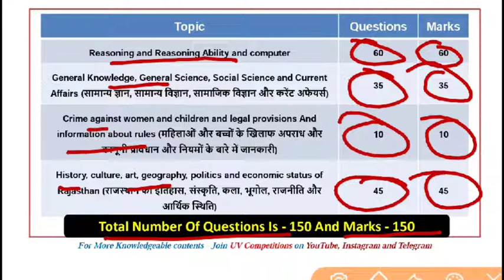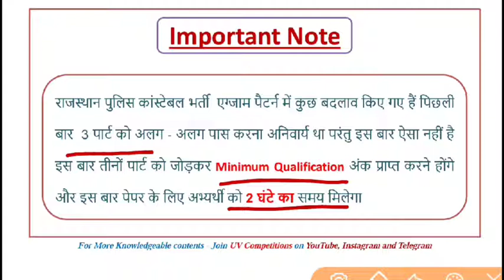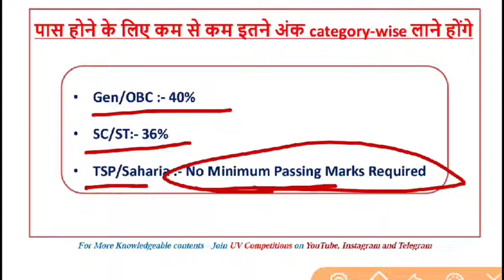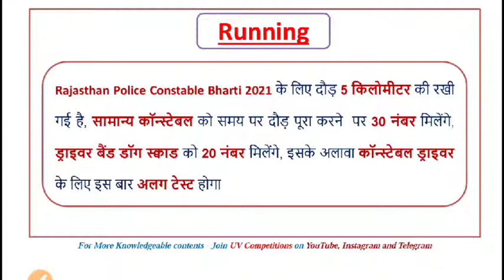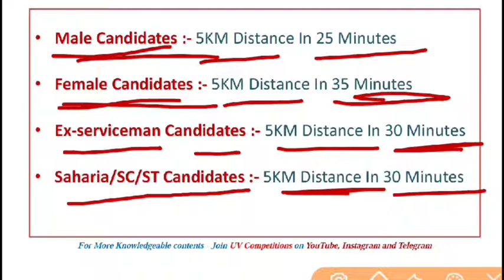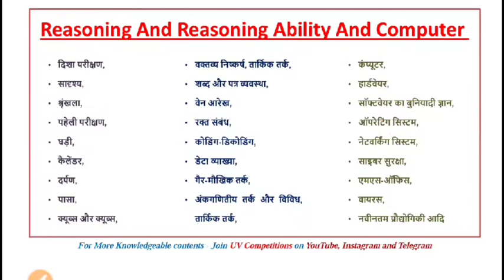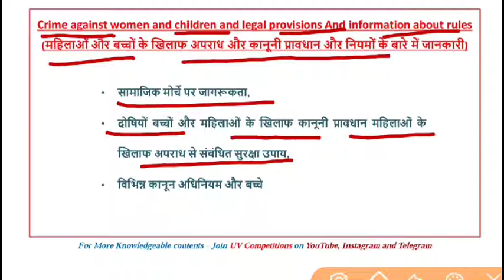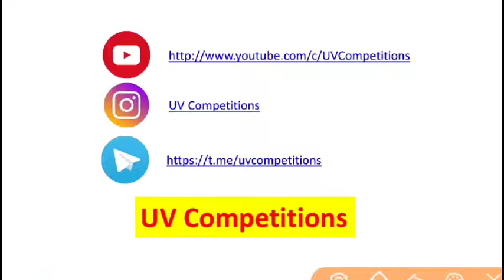Rajasthan Police Constable Bharti 2021 / राजस्थान पुलिस कांस्टेबल Exam Pattern and Syllabus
Rajasthan Police Constable Bharti 2021 / राजस्थान पुलिस कांस्टेबल Exam Pattern and Syllabus @UV Competitions

मेरे प्यारे साथियों इस video में हम राजस्थान पुलिस कांस्टेबल भर्ती 2021 Exam Pattern and Syllabus के बारे में सम्पूर्ण जानकारी  प्राप्त करेंगे

राजस्थान के बेरोजगारों के लिए खुशखबरी, राजस्थान पुलिस द्वारा कॉन्स्टेबल के 4588 पदों के लिए भर्ती का ऑफिशल नोटिफिकेशन जारी कर दिया गया है इस भर्ती के लिए ऑनलाइन आवेदन 10 नवंबर 2021 से शुरू होंगे जो कि 3 दिसंबर 2021 तक चलेंगे। राजस्थान कॉन्स्टेबल भर्ती के संबंध में वित्त विभाग की ओर से पुलिस मुख्यालय को अनुमति मिल गई है। अनुमति मिलने के बाद पीएचक्यू भर्ती सेल कांस्टेबल भर्ती प्रक्रिया में जुट गया है । नई भर्ती प्रक्रिया पूर्व में हुई भर्ती के पैटर्न पर ही की जाएगी इसके अलावा यह परीक्षा भी ऑफलाइन चार से छह पारियों में होगी जैसे ही Rajasthan Police Constable Bharti 2021 के लिए आवेदन शुरू होंगे हमारे द्वारा आप लोगों को जानकारी पहुंचा दी जाएगी । इसके अलावा अगर कोई अभ्यार्थी इस भर्ती के लिए तैयारी करना चाहता है तो इस लेख के माध्यम से पुलिस कांस्टेबल भर्ती के लिए सिलेबस, आयु सीमा, एग्जाम पैटर्न की जानकारी प्राप्त कर सकते हैं। राजस्थान पुलिस कांस्टेबल भर्ती के लिए ऑफिशल नोटिफिकेशन जारी कर दिया गया है इस भर्ती के लिए ऑनलाइन आवेदन 10 नवंबर 2021 से शुरू होंगे जो कि 3 दिसंबर 2021 तक चलेंगे भर्ती के लिए ऑफिशल नोटिफिकेशन नीचे दिए गए लिंक के माध्यम से डाउनलोड करें, राजस्थान पुलिस कांस्टेबल भर्ती के लिए पदों में बढ़ोतरी की गई है पहले 4438 पदों के लिए विज्ञप्ति जारी की गई थी अब इस भर्ती का आयोजन 4588 रिक्त पदों के लिए किया जाएगा, पदों की संख्या की विस्तृत जानकारी नीचे दी गई है

धन्यवाद

About Me -
Vivek Kumar.
B. Tech (Mechanical Engg.), M. Tech ( Prod. & Indus. Engg.)
6+ Years teaching experience in Colleges and many institutes.
Founder - UV Competitions

पाठको के भविष्य को ध्यान में रखते हुए हमारे यूट्यूब चैनल  @UV Competitions   पर प्रतिदिन प्रतियोगी परीक्षाओं के लिए महत्वपूर्ण विषयों, टॉपिक्स एवं नये–नये पहलूओं पर वीडियो डाले जाते है, और आगे भी डाले जाते रहेंगे| हमारा प्रयास रहेगा कि सभी प्रतियोगी परीक्षाओं के लिए “UV Competitions” यूट्यूब चैनल मील का पत्थर साबित हो तो जुडे रहिए हमारे साथ एवं सीखते रहिए। आप सभी से मेरा निवेदन हैं कि Daily Current Affairs GK, Rajasthan GK औऱ Other Educational Updates के लिए हमारे यूट्यूब चैनल को Subscribe करना ना भूले, नये अपडेट की जानकारी के लिए बेल आइकन को दबाइयें।

rajasthan police age